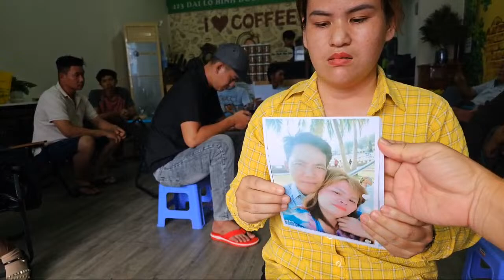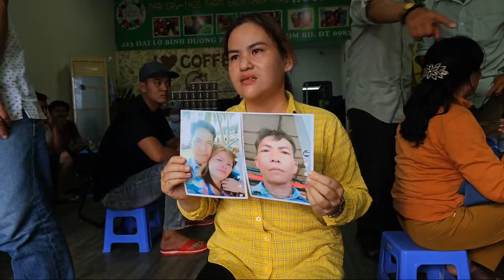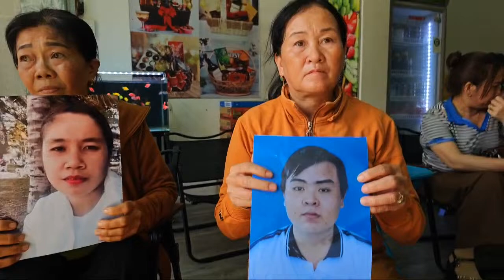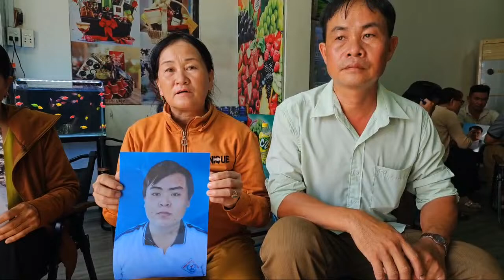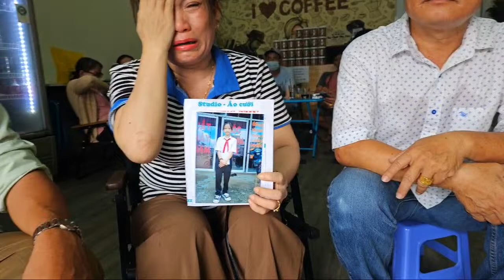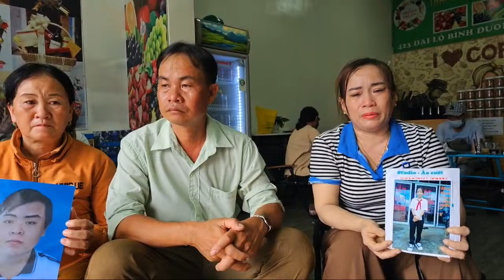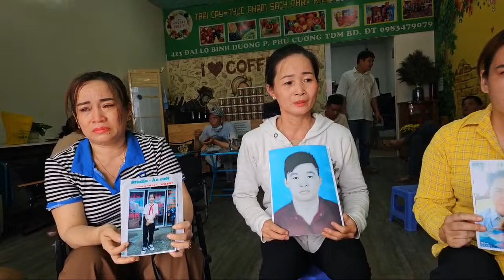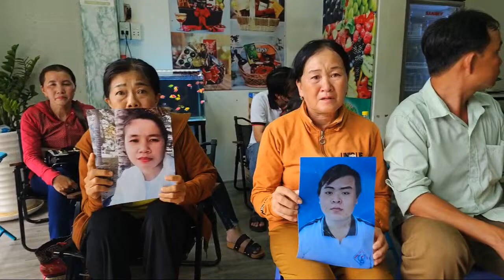Hiệp sĩ Nguyễn Thanh Hải Bình Dương đang phát trực tiếp!